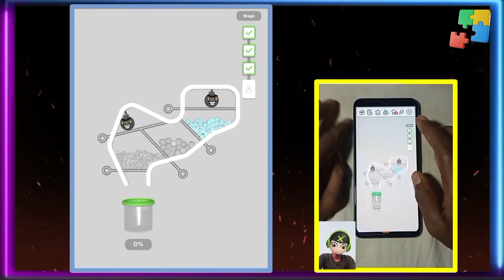✅ Puzzle Compilation Gameplay | Puzzle games Satisfying Gameplay | Test your brain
A compilation puzzle challenge gameplay refers to a collection of various puzzle games that have been bundled together into a single package. This type of game often includes a variety of puzzle types and challenges, such as matching games, logic puzzles, and physics-based puzzles, and can be played in any order.

These games can be found on various platforms such as computers, consoles, and mobile devices. Some examples of compilation puzzle challenges include "Draw Bridge " "Save The Fish" and  " Sand Balls", " Water Sort Puzzle ", " Dot To Knot"  ' " Bubble Rainbow Shutter " , " bridge slice : toilet run " , " button and Scissors " , " Ball Sort Puzzle " , " Colour Roll 3D " , " Dop " , " draw one line " , " pull the pin ", " Fish pin , save the fish " , " remember picture "  etc...

These games are often designed for different audiences, from children to adults, and can be enjoyed by players of all skill levels. With such a wide variety of puzzles to choose from, the compilation puzzle challenges gameplay offer hours of entertainment and a good way to exercise your brain.

Credits...